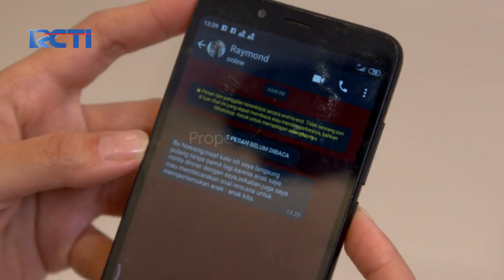PUTRI UNTUK PANGERAN - Rizki Kepo Deh Sama Urusan Bu Nawang | 27 Agustus 2020